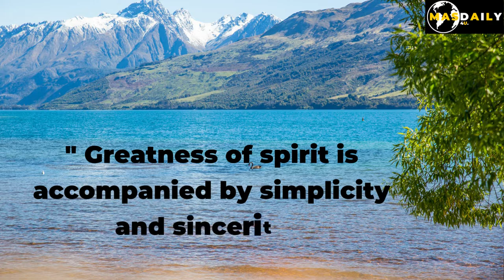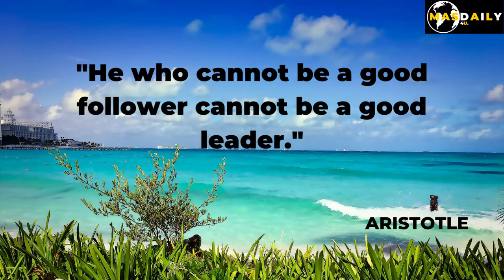Aristotle | Experience Thought